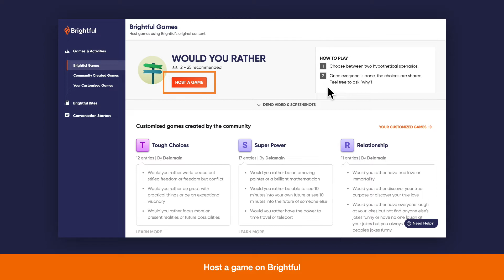How to invite players to your Brightful game room | Remote Team Building & Virtual Icebreakers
A short tutorial on how to invite players to your game room in Brightful